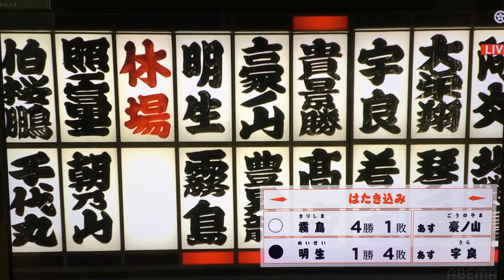November 2023 - Day FIVE - Kirishima v Meisei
**Links Below**  The final match on Day 5 is between Ozeki Kirishima (3-1) and M2 Meisei (1-3).

-Jason